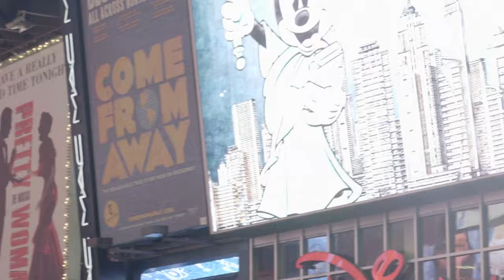Rytis - Get It Right (Official Music Video)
New TripHop Song & Video By Rytis In A TIme Of Pain
Change playback speed to “1.25”
Prod. Franky M
Mixed By Cris Guevara
Mastered By DjShemo